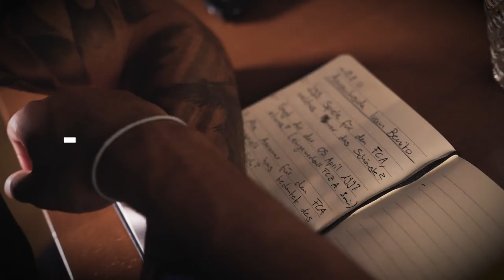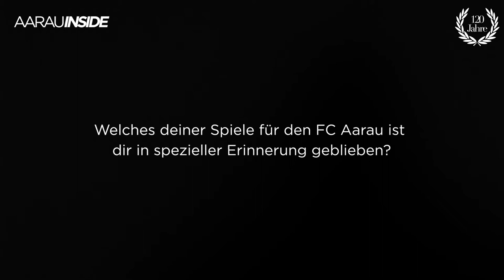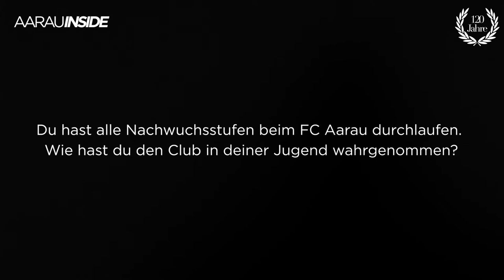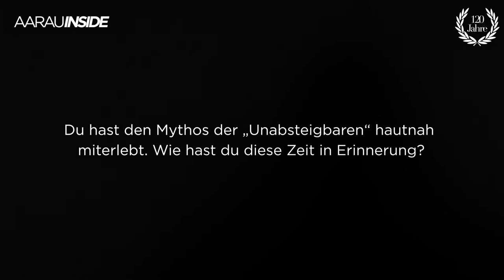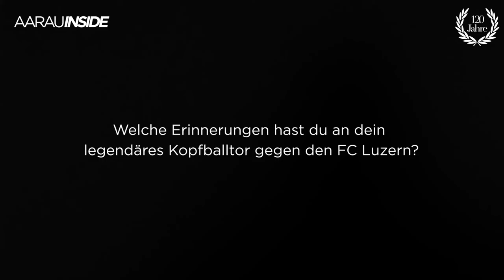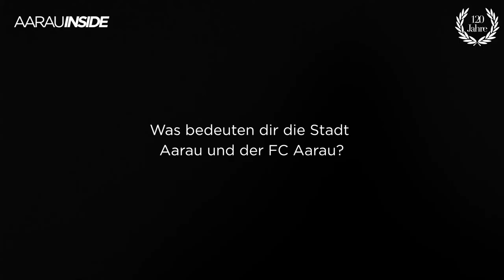AarauInside - Ivan Benito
Zu unserem 120-jährigen Bestehen erscheint jeweils monatlich eine spezielle Ausgabe von AarauInside, aufgezeichnet am Gründungsort in der Altstadt - heute mit Ivan Benito